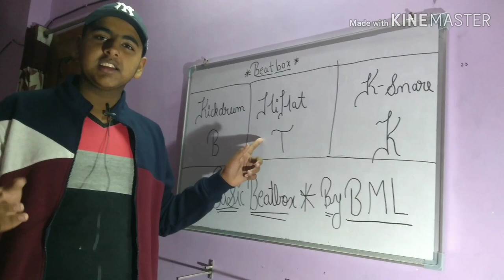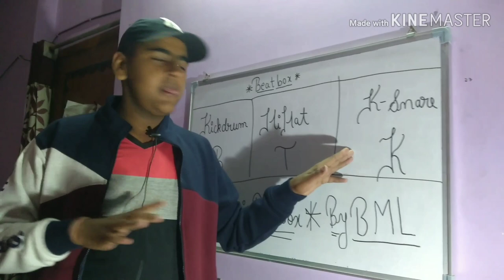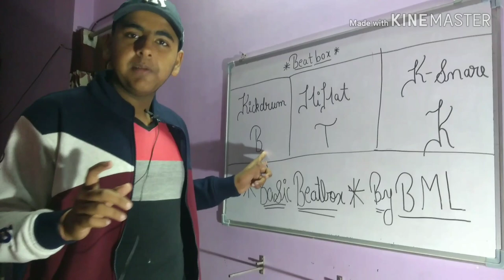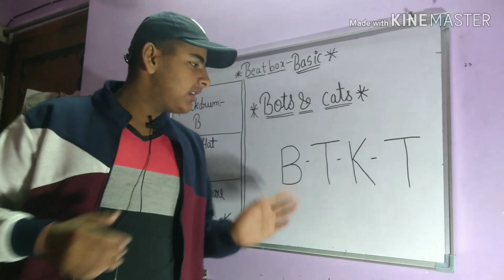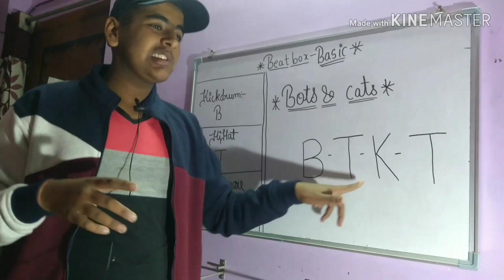BASIC BEATBOX | HOW TO BEATBOX | VLOG | BEATBOXING TUTORIAL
BASIC BEATBOX | EXPLAINED | How To Beatbox | Beatbox | Beatboxer | Beatboxing |

About Me :-
Hello Guys My Name Is Divesh . I'm A Student . And I Have very Much Interest In BEATBOXING . So I'm There To Give You BEATBOXING TUTORIALS IN HINDI . So That You Can Also Become BEATBOXER . BEATBOX is Now Very Trending .

machaoo
how to beat box
how to beatbox in hindi
how to beatbox fast
how to beatbox fast for beginners
how to beatbox like a pro
how to beatbox like a professional
how to beatbox robot voice
how to beatbox good
how to beatbox very good
beat boxing tutorial
dubstep beatbox tutorial
how to beatbox throat bass
beat boxing tutorial for beginners
how to make basic beatbox sounds
south indian beatbox tutorial
beatboxing patterns in hindi
beatboxing patterns tutorial
beat boxing in hindi
beatboxing tutorial for beginners in hindi
beat boxing patterns
advanced beatboxing patterns
tongue bass tutorial
machaoo beatbox
beatboxing tutorials videos
sumersingh show
hiphop
desi hiphop
learn beatbox
tutorial videos
lip roll
Tongue Bass
tips for beatboxing
gully boy beatbox
Beatbox
Beatbox Flute
beatbox drops
beatbox compilation
Babeli Beatbox
best beatbox
Beatboxing
Beatboxer
Codfish
Codfish Beatbox
D-low
D Low
D low Beatbox
Beatbox Battle
MB14
Mb14 beatbox
marcus perez
Alem beatbox
Audical
B art
B art beatbox
Zekka
Colaps
Elisii Beatbox
Beatbox Battle 2019
Human Beatbox
Humanbeatbox
Beatbox Sound Effects
Beatbox Sounds
beatboxing tutorial in hindi
how to beat box in hindi
beatboxing pattern
tips for beat boxing
machaoo
machaoo beat boxing
beat boxing tutorial in hindi
beatboxing kaise kare
asli hip hop
beat boxing tutorial
advance beat boxing patterns
beat boxing patterns
how to beatbox
beat box
beatbox
beatbox tutorial in hindi
human beat box
best beatbox
learn beatbox
basic beatbox
beat box tutorial
beatbox sounds
basic beatbox tutorial
beatbox sound effects
how to
learn how to beat box
beatboxing